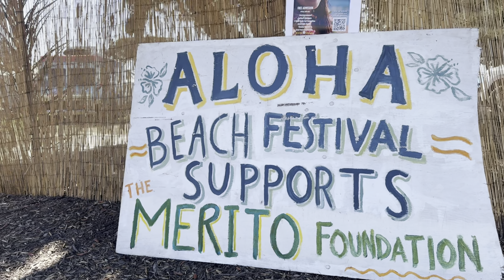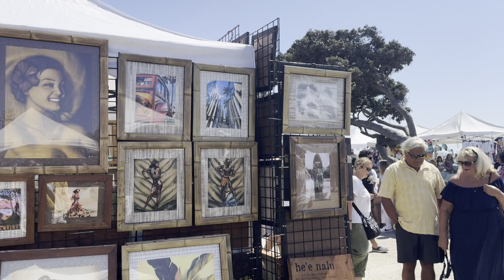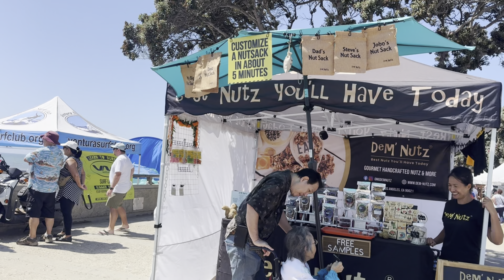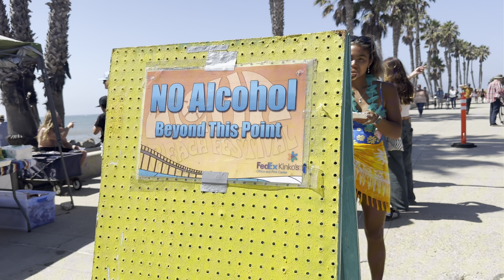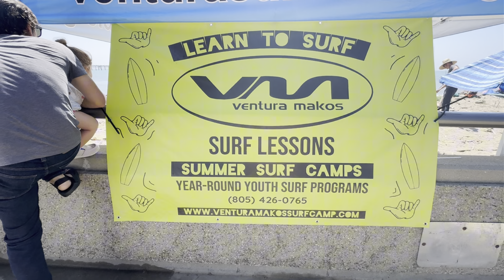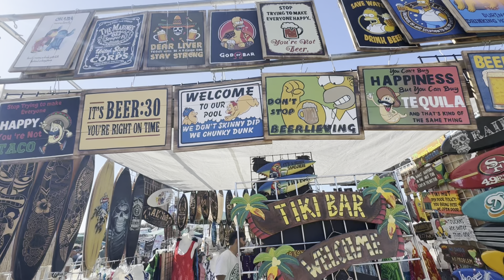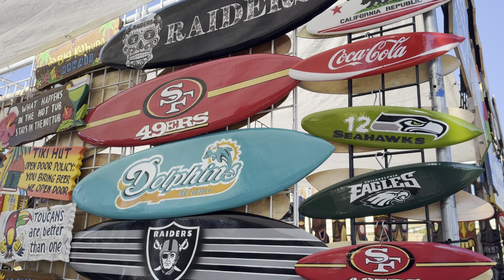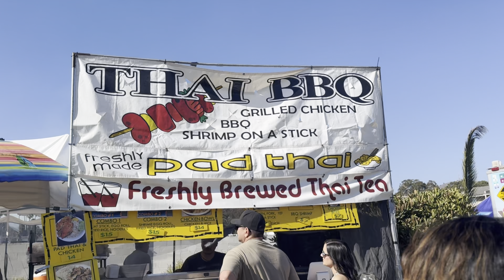{4K-Walk} Aloha Festival // Ventura, California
Ventura, California was hosting a surfing competition and it was free admission!! Let’s check it out.